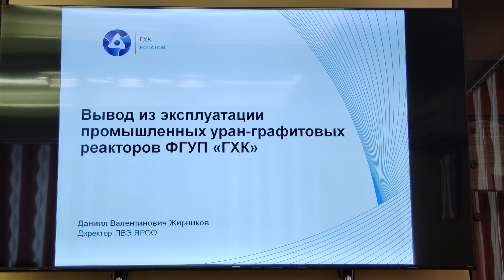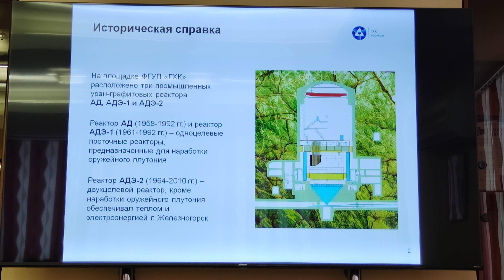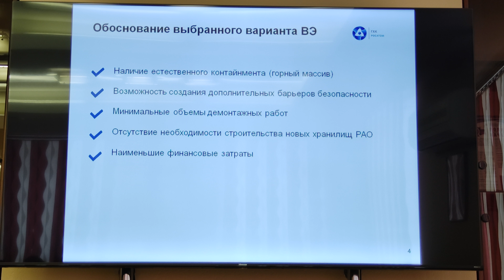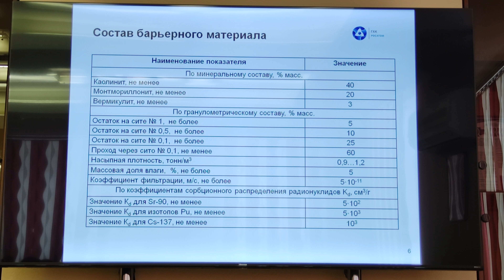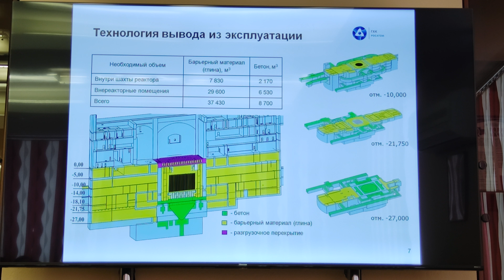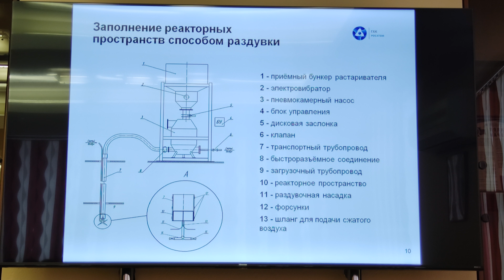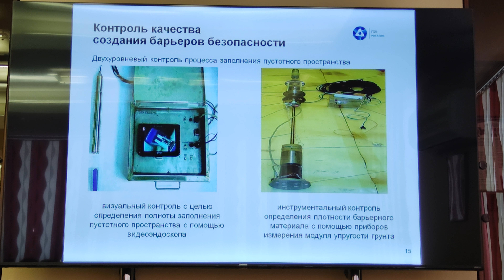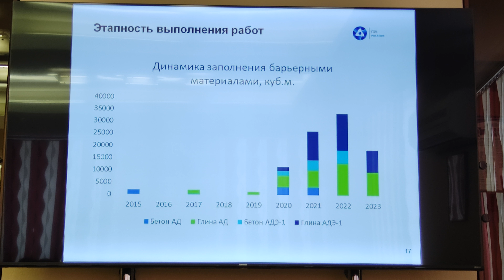Вывод из эксплуатации промышленных уран-графитовых реакторов АД и АДЭ-1 ФГУП "ГХК"